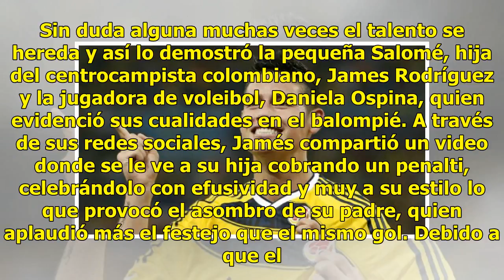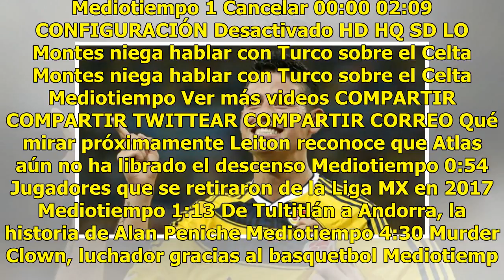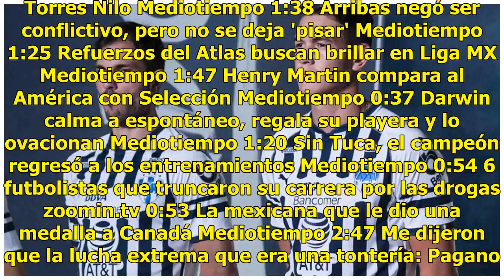Hija de Jamés Rodríguez hereda talento en el futbol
Sin duda alguna muchas veces el talento se hereda y así lo demostró la pequeña Salomé, hija del centrocampista colombiano, James Rodríguez y la jugadora de voleibol, Daniela Ospina, quien evidenció sus cualidades en el balompié.